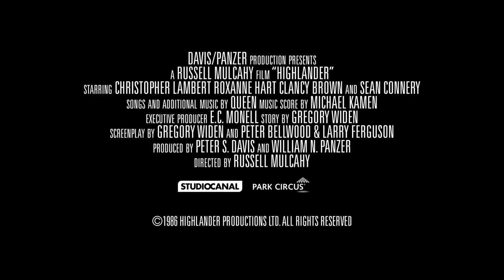HIGHLANDER | Home Entertainment Trailer | Deutsch German | Ab jetzt als DVD, Blu-ray & Digital!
HIGHLANDER offizieller deutscher Home Entertainment Trailer | Ab jetzt als DVD, Blu-ray & Digital!

Abenteueraction von Russell Mulcahy mit Christopher Lambert, Sean Connery, Clancy Brown und Roxanne Hart

30 Jahre HIGHLANDER – 4K-restaurierte Neuveröffentlichung ab dem 4. August als DVD und Blu-ray mit brandneuem Bonusmaterial!

Mit der Veröffentlichung des Fantasy-Abenteuers HIGHLANDER im Jahr 1986 brachte Christopher Lambert Leben in Gregory Widens Charakter Connor MacLeod, einen Unsterblichen, der nur durch Enthauptung sterben kann. Die subtile Mischung von Lamberts geheimnisvollem Blick und den nebligen, mystischen schottischen Highlands und einem Soundtrack von Michael Kamen und Queen schufen ein Kult-Phänomen, von dem es bisher zwei Fortsetzungen, eine Fernseh- und eine Zeichentrickserie gibt.

Zum 30-jährigen Jubiläum des Kultklassikers wurde HIGHLANDER in den Londoner Deluxe Studios aufwändig restauriert. Basierend auf einem 4K Scan des Original-Negatives und einem vollständigen 4K Workflow, wurde die Fassung von Regisseur Russel Mulcahy persönlich abgenommen.